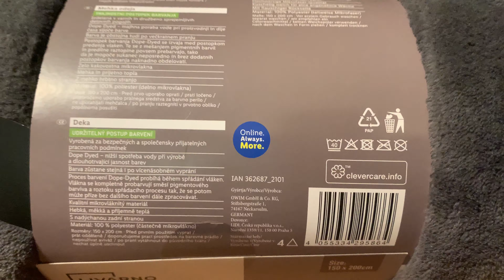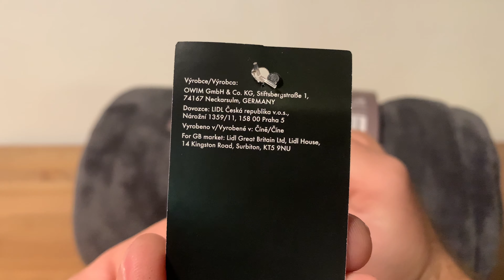Lidl Kuscheldecke - Lidl blanket - Lidl deka - Lidl takaró - Lidl mehka odeja